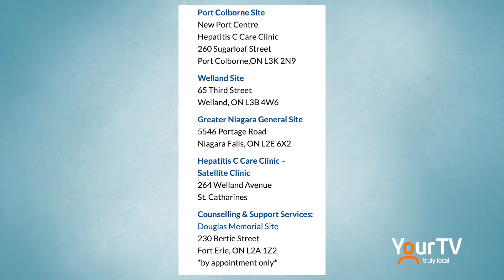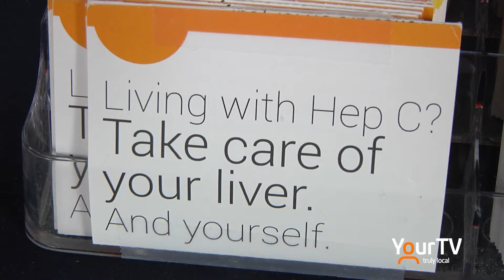Hepatitis Awareness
Brenda Yeandle from Niagara Health has the details on two upcoming events designed to promote Hepatitis awareness.